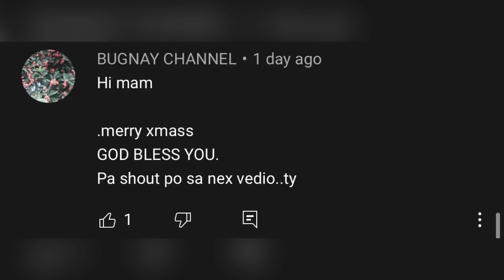FINAL DESTINATION🇳🇴| LDR NO MORE👩‍❤️‍👨 | Cherryl Ting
Hello Family.. here is our final destination after 22 hrs flight we finally made it.. Thank God we arrived safely and busog :} . Thank you sa mga prayers nyo Guys.. we landed safely! Please keep safe everyone and  I love you all..